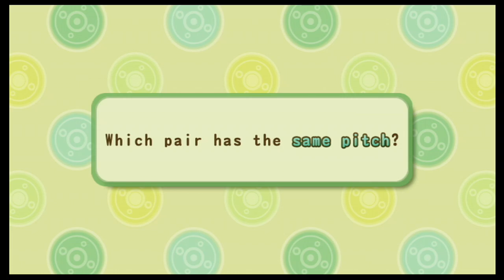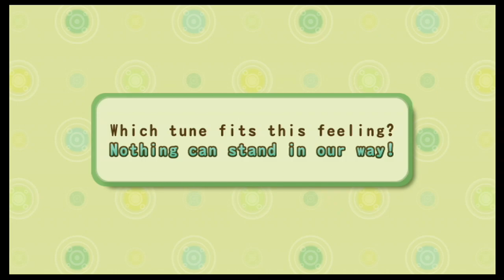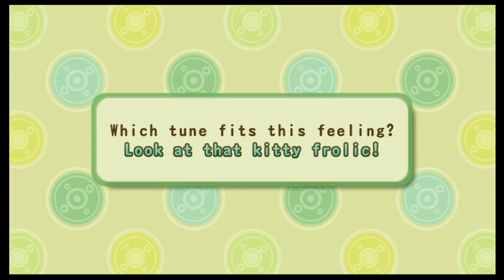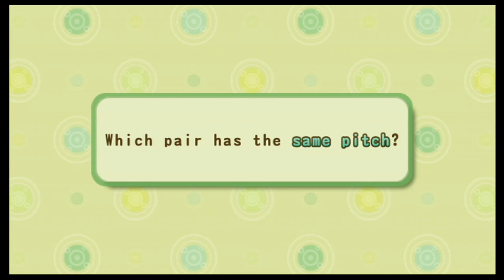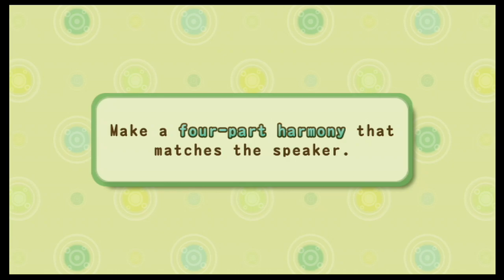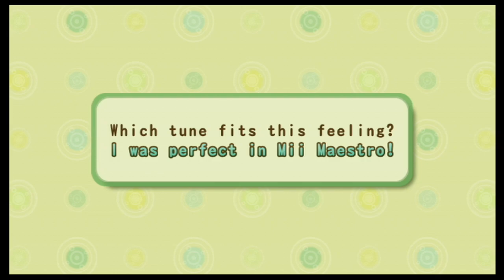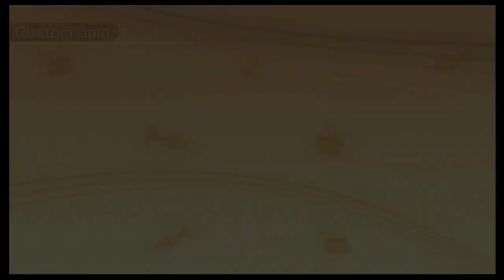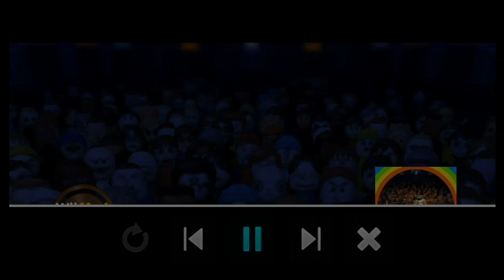Wii Music Playthrough Part 5 (Becoming Pitch Perfect)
In this video, we complete the last four levels of Pitch Perfect, then we perform a few more songs!